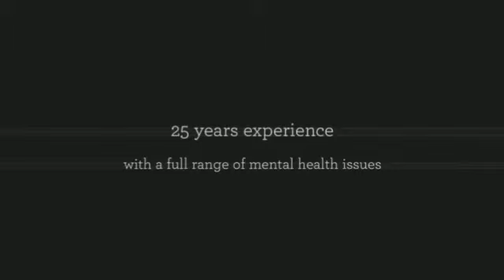Registered Clinical Psychologist Melbourne | Anthony M Cichello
Anthony M Cichello - Registered Clinical Psychologist, Youth Mental Health, Couples Therapy, Depression Help Melbourne | South Yarra | Fitzroy | East Docklands